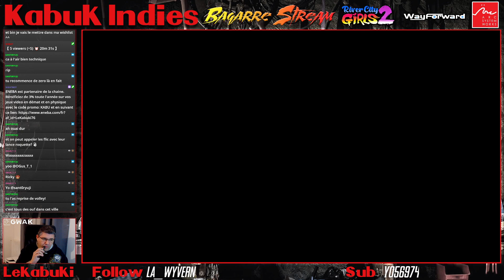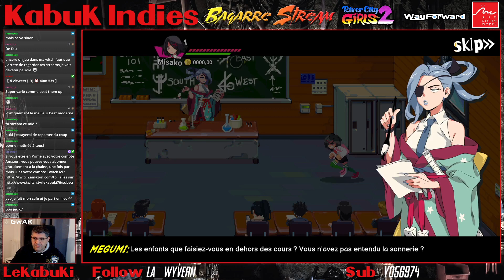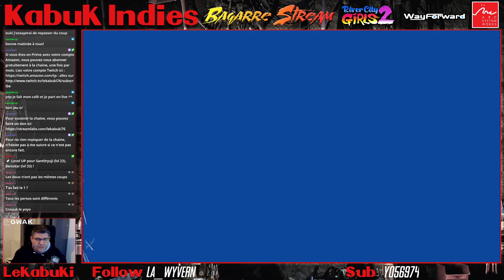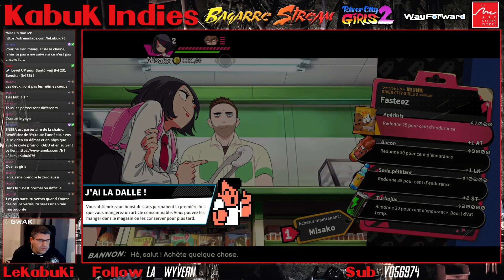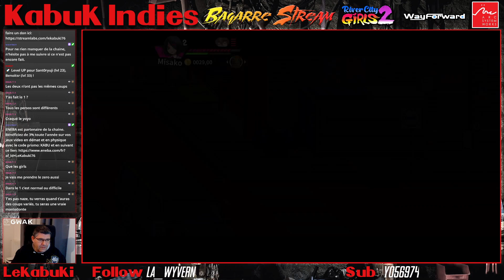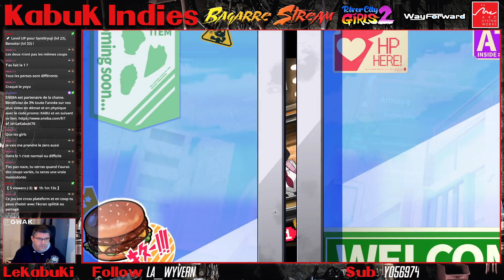Gameplay Fr - River City Girls 2 - Nintendo Switch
Découverte de RCG2 sur Nintendo Switch en Fr.